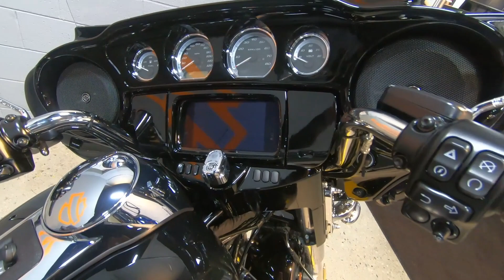New 2023 Harley-Davidson Ultra Limited Grand American Touring Motorcycle For Sale In Columbus, OH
Please visit Farrow East Harley-Davidson to view this New Black 2023 Harley-Davidson Ultra Limited Grand American Touring for sale near Columbus, Ohio.

Stock #: AEL1857

Description:
2023 Harley-Davidson Ultra Limited Grand American Touring
From its heated handgrips down to its Twin-Cooled™ Milwaukee-Eight® 114 engine, the Ultra Limited motorcycle helps you find your balance in its marriage of machinery and technology. Need your bike to express your dark side? Check out the new bold black finish that engulfs the entire bike, from its wind-cutting, vented batwing fairing back to its roomy Tour-Pak® carrier.